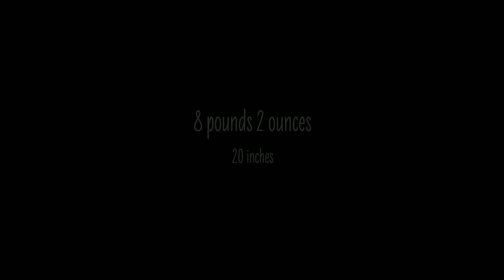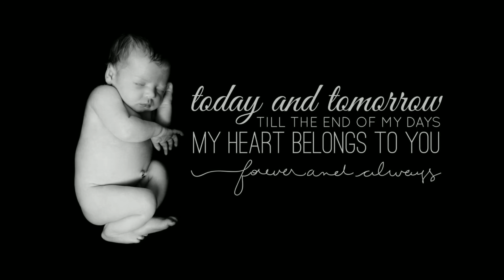Newborn Photography Session with Big Sister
Newborn photography session at Big Apple Portraits with a lot of family poses